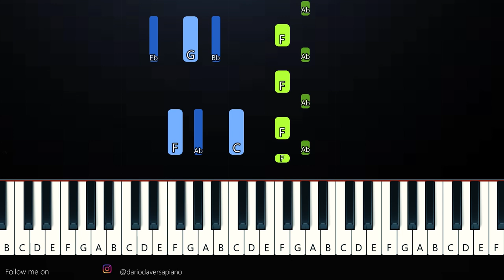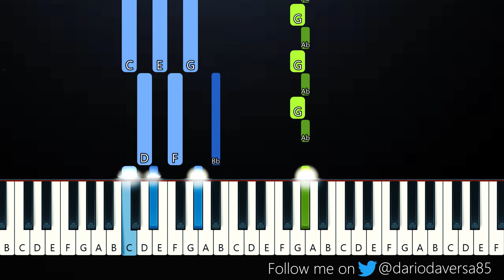Confetti - Ghost (Piano Tutorial)